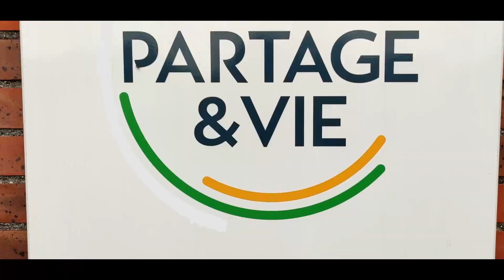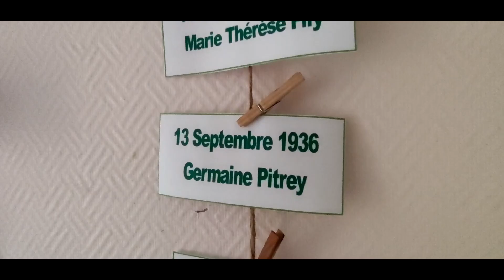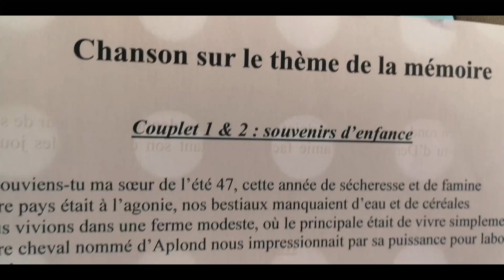A nos souvenirs - Thomas Cappé feat Éphad Cerisy la forêt